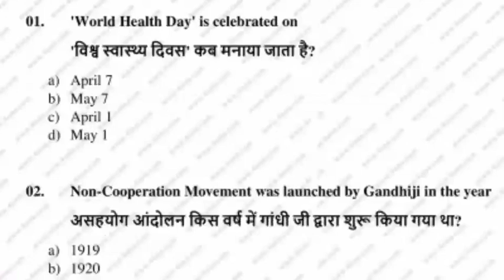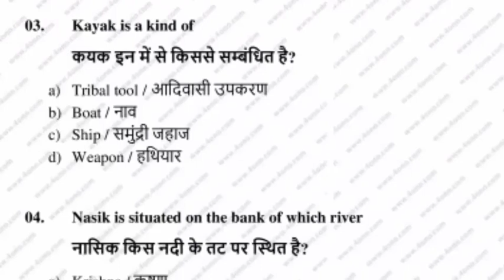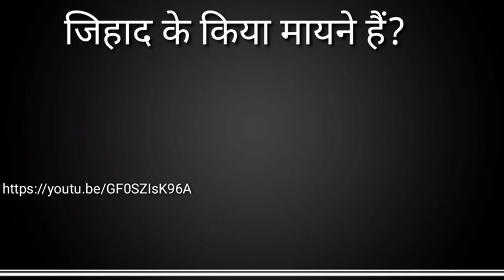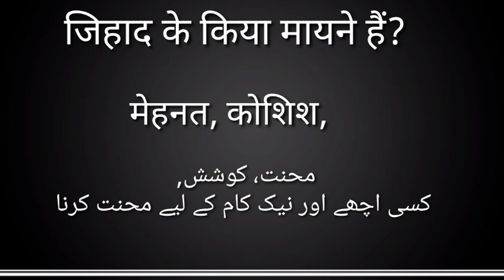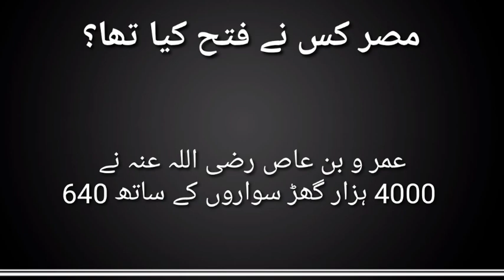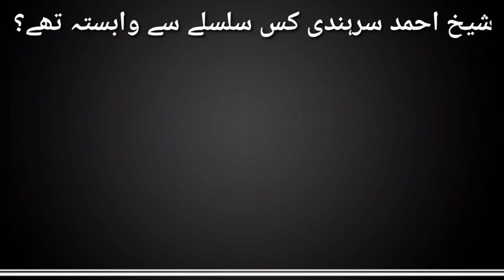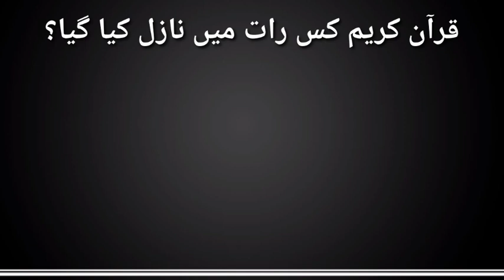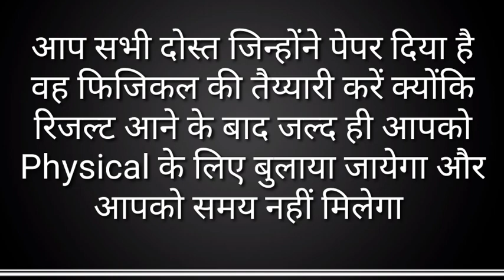Indian army RTJCO Written Exam 26 April 2023 || Solved Questions Paper || kitni Hogi Merit|| Karwan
Indian army RTJCO Written Exam 26 April 2023 || Solved Questions Paper || kitni Hogi Merit|| Karwan e Quotes or shayeri
दोस्तो
आज की विडियो बहुत अहम है जिस में कल हुए Religious Teacher in Army में written exam हुआ जो कि CEE ( Computer Based था